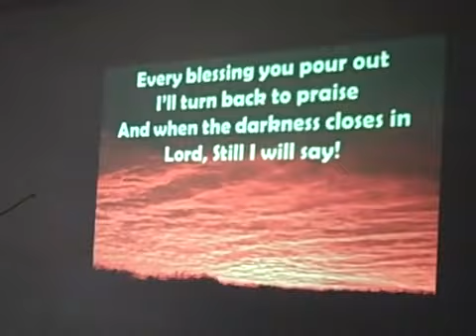Blessed Be your name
Tri-ota Spring Retreat 2010